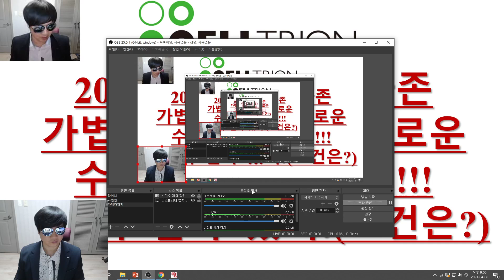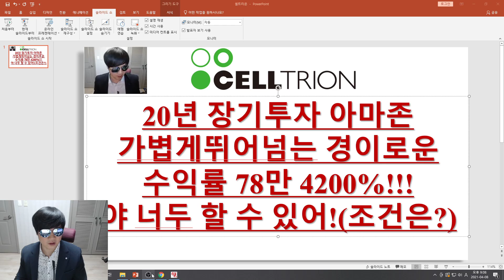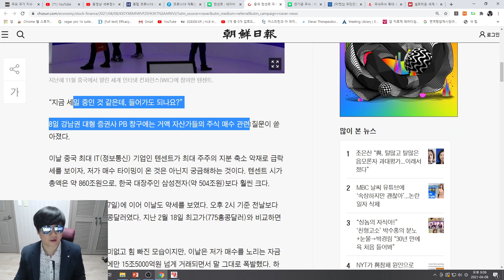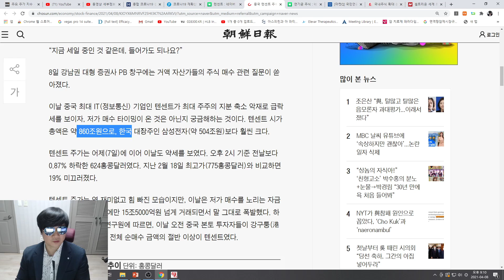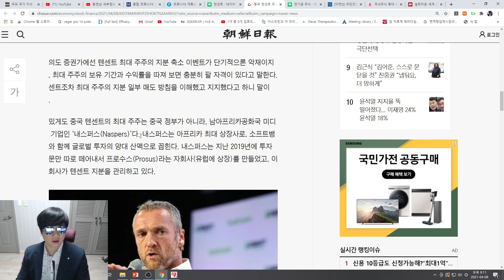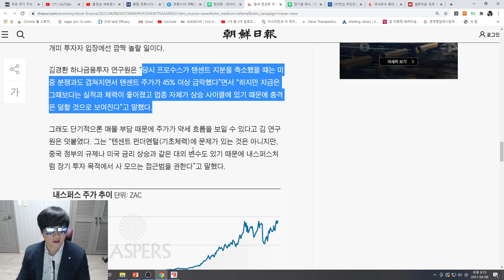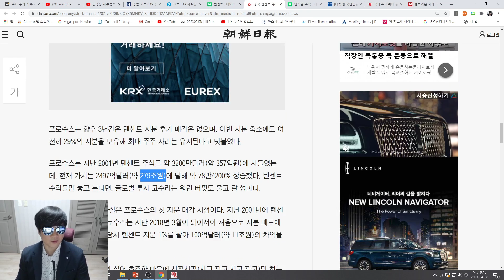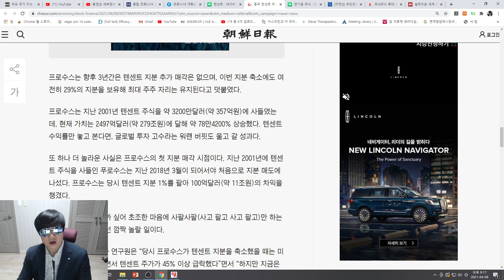[주식투자]셀트리온(20년 장기투자 아마존 가볍게 뛰어넘는 경이로운 수익률 78만4200%!!!/야 너두 할 수 있어!/조건은?)